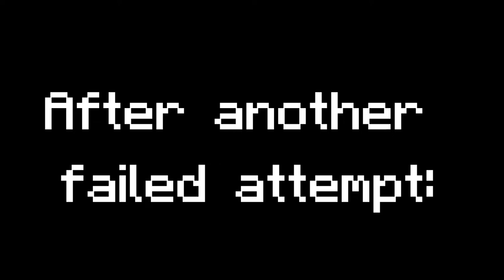Trying Hypixel Bedwars Challenges...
Today, my brother and I will be playing Hypixel Bedwars challenges. These are 3 different challenges built into the bedwars gamemode, which change the way we play the game, making it more difficult. Stick around to see how we stack up to these challenges, and enjoy the video!

⚙️ Minecraft Settings:
Sensitivity: 100% - 800 DPI
FOV: 90
View Bobbing: Off
GUI Scale: 1

💻 Software:
Recording: OBS Studio
Editing: VSDC Free Video Editor
Thumbnail: Photopea

Gear 🖱:
Keyboard: HyperX Alloy Orgins Core
Mouse: HyperX Pulsefire  Surge

Gameplay:
The following music was used for this media project:
Delfino Plaza - Super Mario Sunshine (Composer - Koji Kondo And Shinobu Tanaka)
Jungle of The Giants - New Super Mario Bros. U (Composer - Shiho Fuji and Mahito Yokota)
Water Park - Mario Kart 8 (Composer - Shiho Fujii)
Athletic Theme - Super Mario World (Composer - Koji Kondo)
Flower Garden - Yoshi's Island (Composer - Koji Kondo)
Green Greens - Kirby Super Star (Composers Jun Ishikawa, Dan Miyakawa)